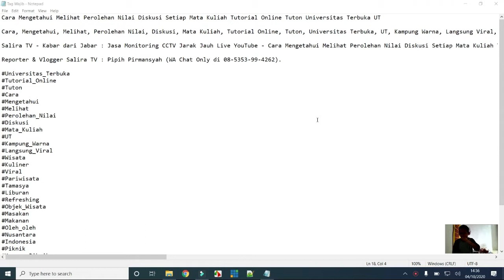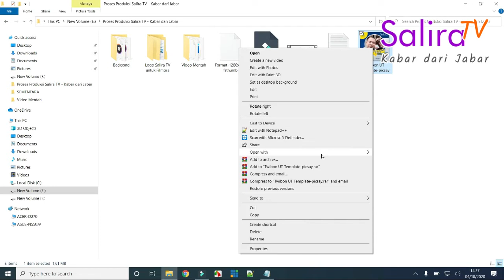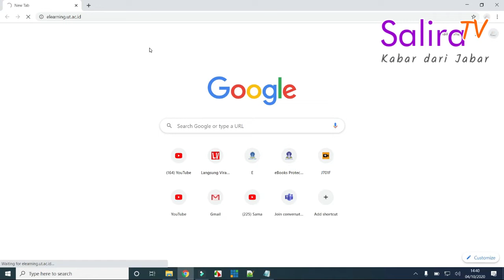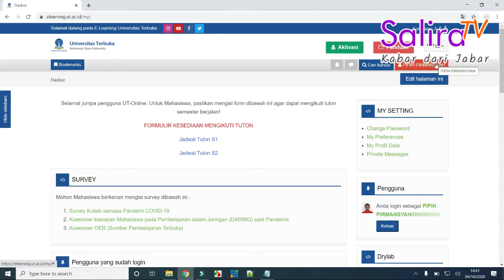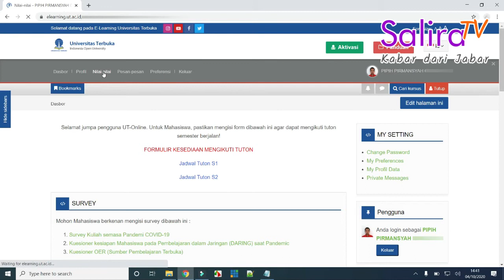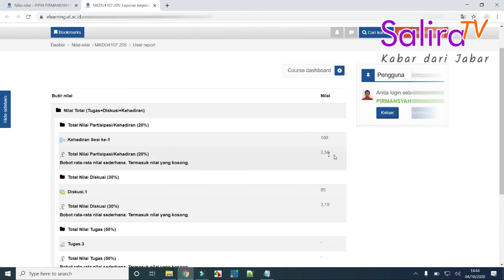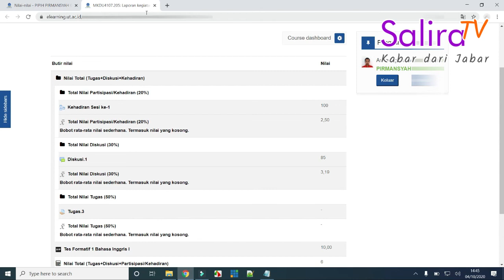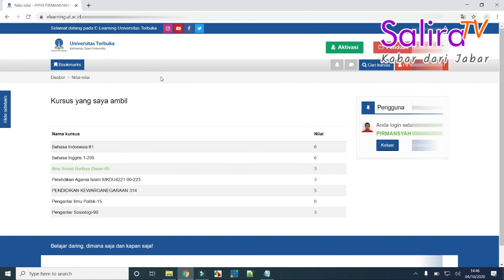Cara Mengetahui Perolehan Nilai Diskusi Setiap Mata Kuliah Tutorial Online Tuton Universitas Terbuka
Salira TV - Kabar dari Jabar : Jasa Monitoring CCTV Jarak Jauh Live YouTube - Cara Mengetahui Melihat Perolehan Nilai Diskusi Setiap Mata Kuliah Tutorial Online Tuton Universitas Terbuka UT.

Reporter & Vlogger Salira TV : Pipih Pirmansyah (WA Chat Only di 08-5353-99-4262).